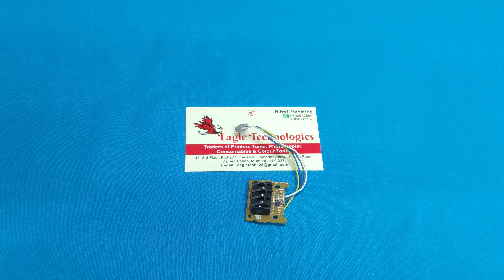Kyocera TASKalfa 1800 1801 2200 2201 Drum Detect Sensor